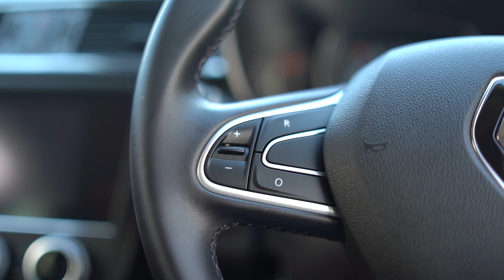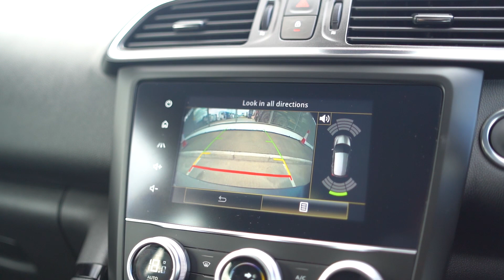2021 Renault KADJAR 1.3 TCE 140 GPF GT Line RefId: 451095